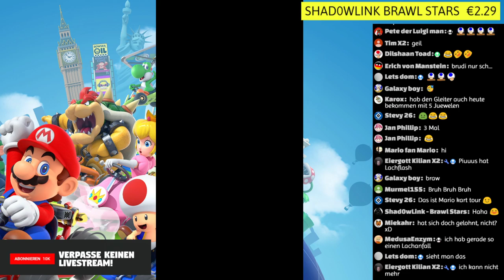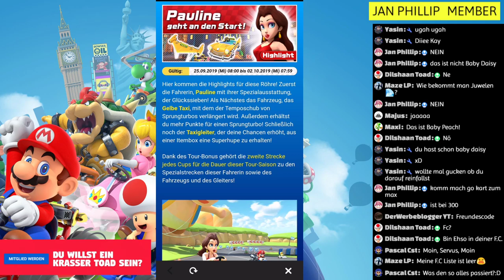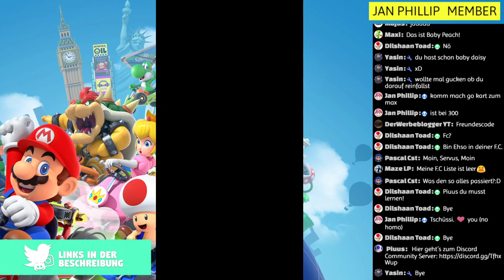ABSOLUTER BETRUG bei den Röhren und die HUPEN! MARIO KART TOUR (Live-Aufzeichnung)